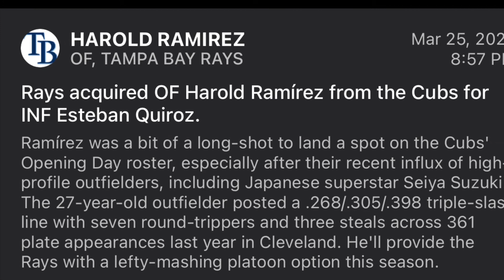Tampa Bay Rays Trade For Harold Ramirez Fantasy Baseball / MLB News